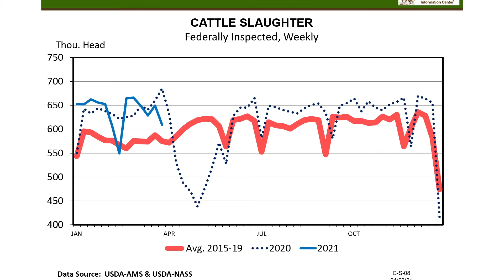Agriculture Economic Tidbits: Beef Processing Expansions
The COVID-19 induced shutdown of several beef processing plants last year forced many industry participants to scrutinize resiliency and capacity issues within the industry. Research has shown livestock prices are sensitive to levels of capacity utilization.The plant shutdowns, capacity utilization, and concentration in the industry have led to calls for more processing capacity, especially small to medium-sized facilities.